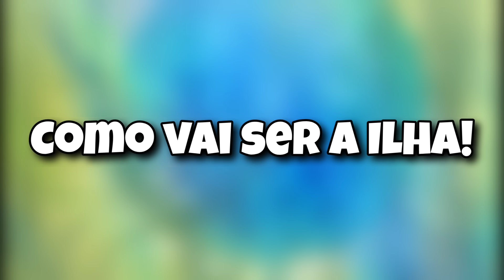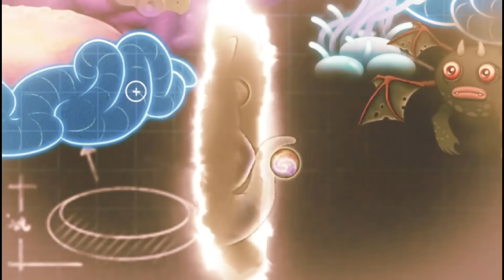É AMANHÃ! COMO VAI FUNCIONAR A OFICINA ETÉREA? TEORIAS DA NOVA ILHA E + | My Singing Monsters